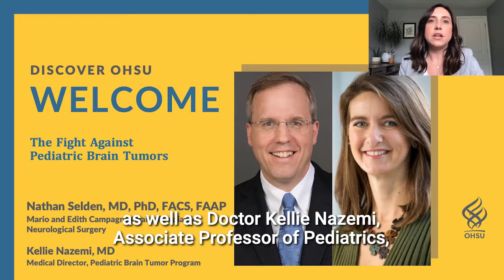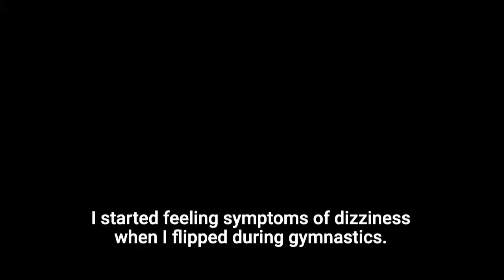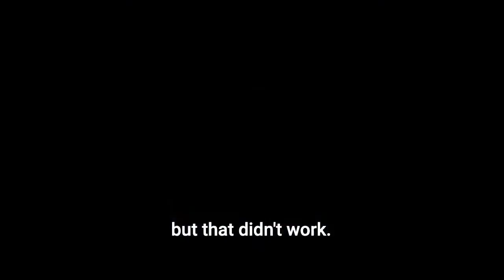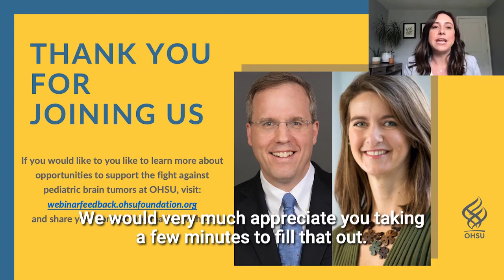The Fight Against Pediatric Brain Tumors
Specialists at OHSU Doernbecher Children’s Hospital are national leaders in caring for children with brain tumors. We know more than ever about the biology of these tumors. We have radically improved the safety and effectiveness of brain tumor surgery. And we have advanced compassionate and personal care for every child with brain cancer. We now cure many childhood brain tumors, but we are diligently focused on those children still beyond our reach. Learn from the leaders of our brain tumor program what it will take to close that final gap.